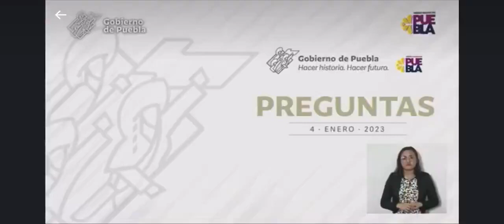Capacitan a 100 policías ambientales que estarán identificados y portarán una cámara conectada al C5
Continuará la capacitación de más de 100 policías ambientales que estarán plenamente identificados y portarán una cámara conectada al C5.